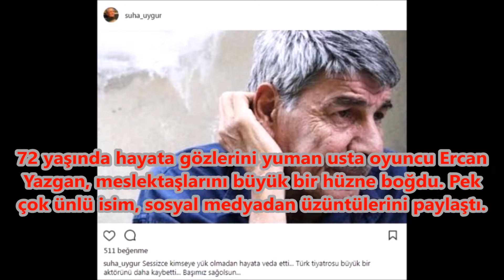Usta Oyuncu Ercan Yazgan'ın Ölümü, Meslektaşlarını Büyük Bir Hüzne Boğdu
72 yaşında hayata gözlerini yuman usta oyuncu Ercan Yazgan, meslektaşlarını büyük bir hüzne boğdu. Pek çok ünlü isim, sosyal medyadan üzüntülerini paylaştı.

Bizimkiler dizisinin Kapıcı Cafer'i Ercan Yazgan, geçtiğimiz günlerde felç geçirerek hastaneye kaldırılmıştı. Usta oyuncu dün gece hayata gözlerini yumdu.

ÜNLÜ İSİMLER SOSYAL MEDYADAN PAYLAŞIMLAR YAPTI

Pek çok film, dizi ve tiyatroda yer alan usta oyuncu, kamera karşısına geçtiği oyuncuları yasa boğdu. Ünlü isimler, üzüntülerini ifade etmek için sosyal medyadan paylaşımlar yaptı.